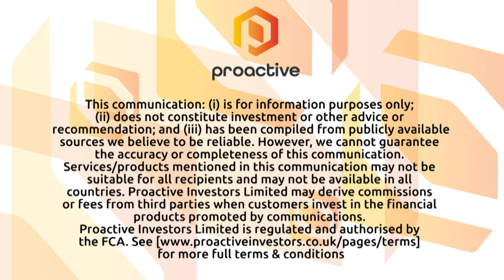Coro Energy says renewables in Asia are its future, but its seeing a boost from Italian gas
Coro Energy Plc Ewen Ainsworth told Katie that the company is now benefitting from its gas producing assets in Italy, which are no longer for sale, as he talked through the company’s increasingly diverse operations.

On the energy transition front, Coro continues to advance renewable projects in Vietnam and its gas project in Indonesia where good news expected later this year.